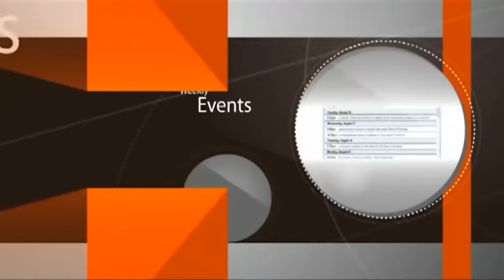The 3 Foundations of The World & Current Events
1:24 days before Sukkot
3:24 the 4 species:
  lulav (palm branch),
  hadas (myrtle),
  arava (willow),
  etrog (citron).
4:38 why buy only YEMENITE ETROG?
7:20 illegal to DIVIDE GENDERS in synagogues
10:46 why liberals are scared to forbid teaching religion in Israel?
13:01 israeli flags used as separation were thorn in TelAviv synagoges by lefties
17:13 Israel divided to nation of Sodom and nation of God
17:32 usa divided also: Sodomite democrats, God lover republicans
19:12 why most wicked people move to liberal states?
20:19 era and rules of execution by law
22:45 pruzbul (פרוזבול) explained
24:20 interests, loans
26:11 SHTAR HETER ISKA explained
28:10 Hotzaa LePoal, government collection agency in Israel
29:13 hidden poverty in Great Neck mansions
31:15 fancy wedding with egoistic groom and selfish bride
36:08 what do the lefties control in Israel?
41:42 BAPTIST ISRAELI prime minister sues the Rabbi
49:00 what makes you Jewish if you are like a non-Jew?
56:26 how will the ErevRav fight Moshiach at the End of Days?
59:53 3 things that surprise people - Gmara
  scorpion (deadly for gays, Shabbat desecrators)
  finding lost object (treasure for Shabbat observers, Torah learners)
  Moshiach
1:11:38 today is harder to keep mitzvot but easier to learn Torah
1:13:55 the YEMENITE TRADITION of Torah reading
1:16:29 the Rabbi's latest tv interview w Yaron Ilan
1:17:34 "soft" speakers will be judged for their false promises
1:20:21 kibbutznik inspired by Mesilat Yesharim (The Path of the Upright) by Ramchal
1:24:44 one of the way to tell who is an Erev Rav
1:26:22 janitor in Mexico who wanted to become Jewish
1:28:45 what is EREV RAV? Ben Gurion, Yitzchak Rabin
1:33:00 Haazinu is the longest song in the Torah
1:36:37 DEATH, its time and place
1:38:01 MARRIAGE, its time and place
1:41:04 can the walls of my room testify?
1:44:23 some laws are stricter for gentiles than for Jews
1:45:52 if blessings fall like rain or like dew
1:49:30 ki shem Hashem ekra
1:51:47 when it's easy/hard to make a blessing
1:57:01 "I blame.." - communist Ashkenazim against Sefardim
2:05:56 God's actions are complete and perfect, based on JUSTICE
2:06:49 WHEN TO BE JUDGEMENTAL?
2:14:27 God gives you everything with measurements He decides
2:16:13 BRILLIANT - must listen! if God showed you the entire movie of all your lives... something that seems like a nightmare today may be a beginning of a wonderful finish
2:30:43 people who are very good with 1 specific mitzva
2:31:29 BRILLIANT - cause of the burning desire for idolworhipping 2000 years ago - explained
2:35:56 R. Toledano story - holocaust children in christian orphanage homes
2:39:58 Shabbat desecrator receives worse punishment than a murderer
2:41:37 the 3 pillars the world stands on:
  JUDGEMENT (mishpat)
  TRUTH (emet)
  PEACE (shalom)
2:48:19 Yeshurun is another name for Israel, the nation
2:52:22 become a doctor for ego/money, punished by God for healing criminals
2:56:10 criminal lawyers defend rapists, pedophils, thiefs, robbers, murderers
3:01:45 why pure Jews are extremists?
3:04:51 why God compares the Jews to:
  STARS - separate
  SEND - closeness
  WET SEND - water is Torah, togetherness
3:08:00 when it is allowed to hate someone?
3:09:14 muslims against the liberal Jews' gay parade
3:11:15 our obligation to judge, where does it start and stop?
3:17:07 God says: I'll shoot My arrows (Hamas, Iran, ErevRav, Biden) at them
3:20:50 Moshe calls upon the Heavens to listen and earth to hear, while Yeshayahu asks the earth to listen and Heavens to hear (close/far) - explained
3:21:51 to see (לראות) vs. to observe (משקיף)
3:24:29 out of 60 scad missiles 21 fell in the ocean, 39 fell in Israel for the 39 work restrictions of Shabbat (1991) only 1 person died who played loud music on a motorcycle in Bnei Brak every Shabbat
3:28:00 the rabbi's miracle story: the sum of all coins in the charity box turned out to be the exact price.